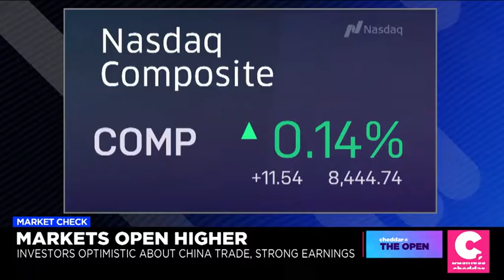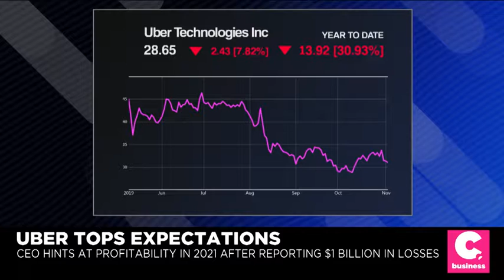Ryan Payne appears on Cheddar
Investors Breathe Sigh of Relief as US & China Consider Scrapping Tariffs